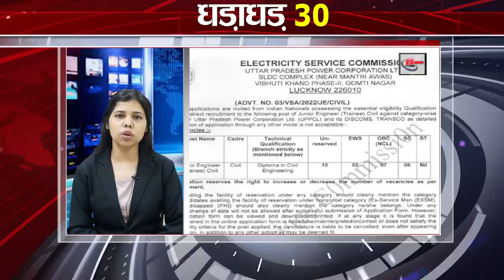Today Top 30 breaking news Bihar news,Aaj ki taja khabar India/Bharat news, Fatafat khabren,Non stop